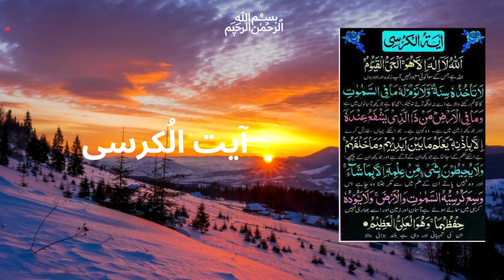Ayatul Kursi Recitation आयतुल कुरसी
Ayatul Kursi ❤️ Beautiful Recitation

Ayatul Kursi 7x Beautiful Recitation || آیت الکرسی || Ayat Al Kursi Full Beautiful Recitation
Ayat ul kursi in clear voice

About Islam
Golden Words